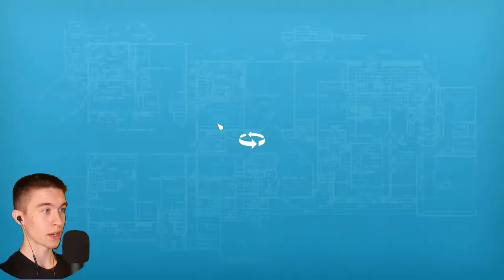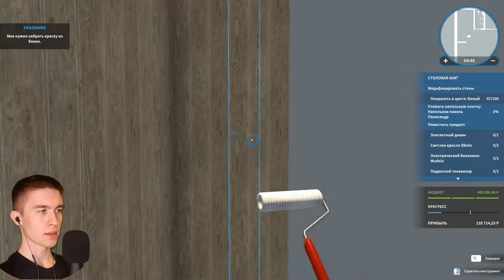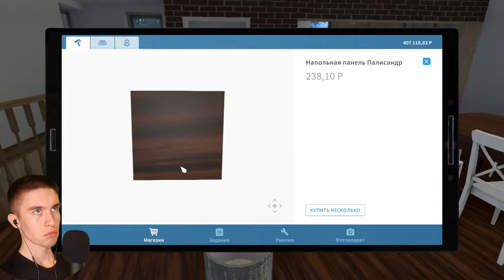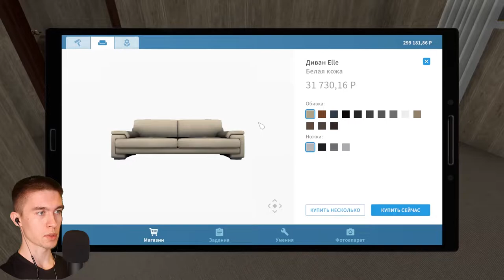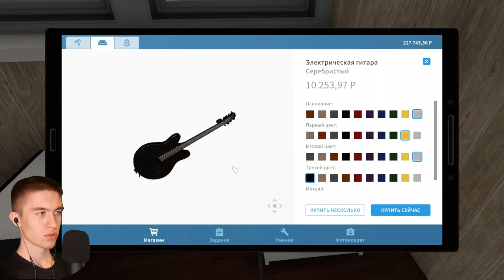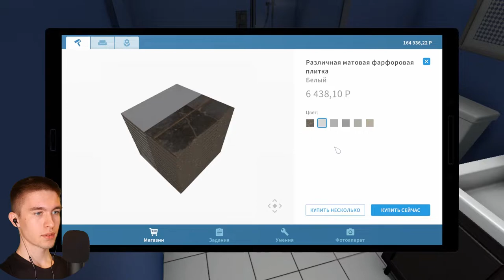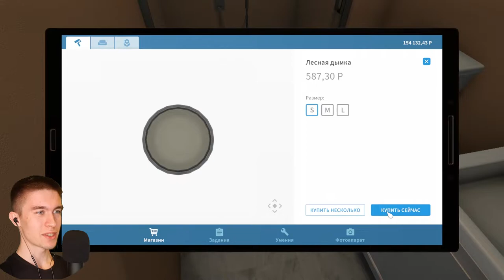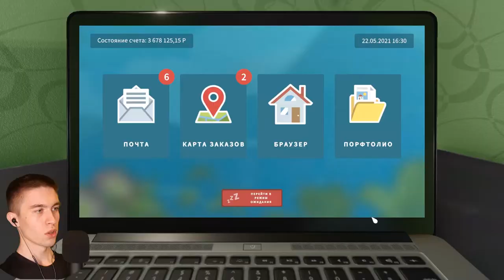ДОМ С ВИДОМ НА МОРЕ ► HouseFlipper #22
Игра: HouseFlipper.
Всем привет!
Меня зовут Дмитрий и я снимаю прохождение игр.